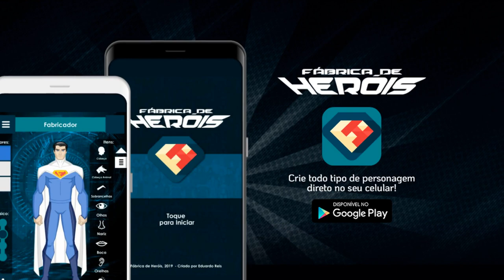HERÓIS CRIADOS PELOS INSCRITOS DO CANAL! HERÓIS DA GALERA #2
Em seu novo vídeo, Jonathan Maia traz a segunda parte do épico vídeo recordista de público: "Heróis da Galera"

Quer mandar seu herói também para o herói de hoje? Só seguir as instruções aqui embaixo!!

1 - Em que ano seu personagem foi criado?
2 - Quais foram suas influências para criá-lo?
3 - Qual o objetivo do seu personagem? R: (Lutar contra o Crime, Proteger a Terra/Universo, Destruir o Mundo/Conquistar a Terra)
4 - Quais são os poderes e habilidades dele? pode ser só uma menção.
5 - Qual o codinome do seu personagem? Qual seu nome verdadeiro? (Exemplo: Batman [codinome]; Bruce Wayne [nome]).

Além disso, também é EXTREMAMENTE NECESSÁRIO QUE siga as SEGUINTES REGRAS:
- Conte Brevemente a história de origem do seu personagem, em poucos parágrafos.
- ANEXAR AO E-MAIL PELO MENOS UMA FOTO DE SEU PERSONAGEM!
- Colocar na mensagem o seu nome e a cidade do Brasil de onde está enviando o seu personagem! ESSA PARTE É IMPORTANTÍSSIMA! FAVOR NÃO ESQUECER!